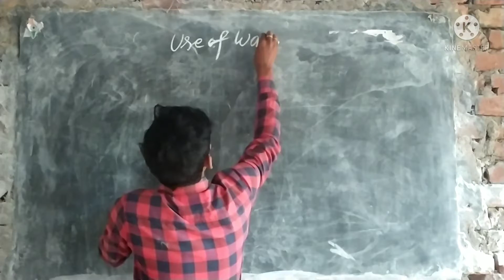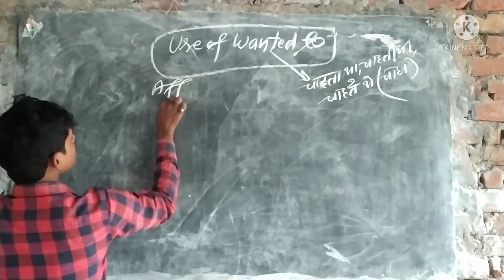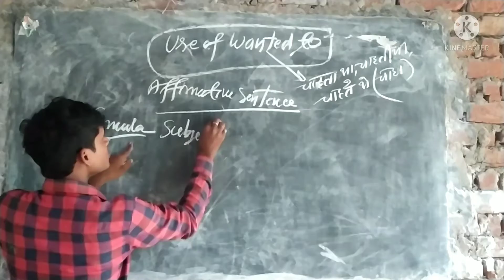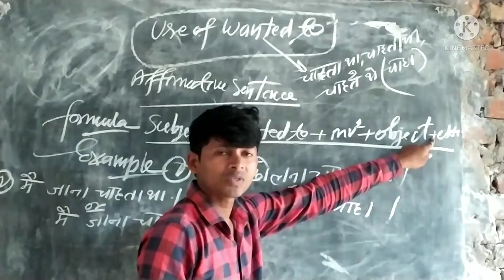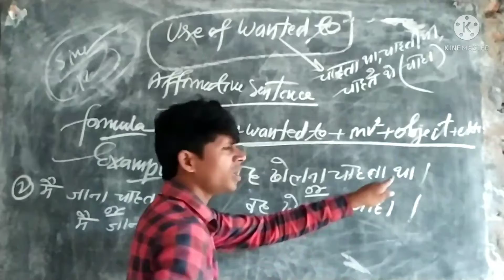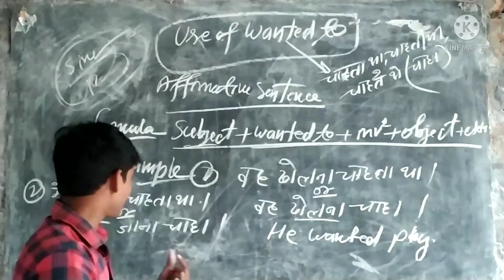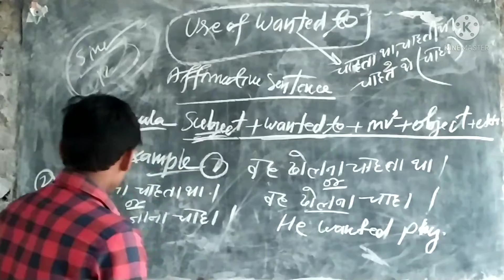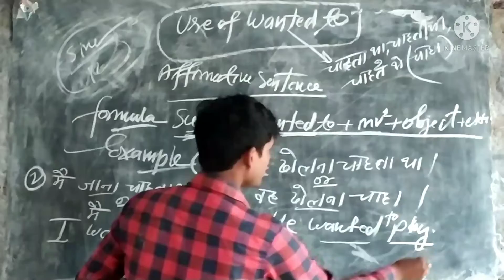WANTED TO का प्रयोग BY सम्राट सर